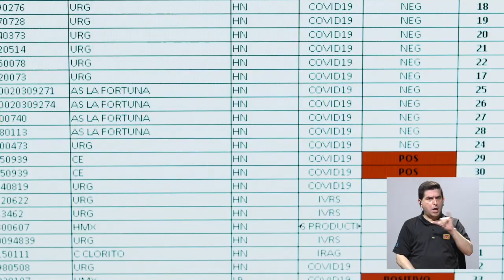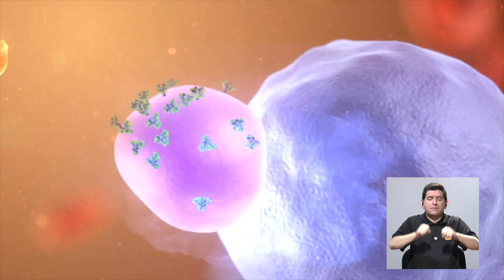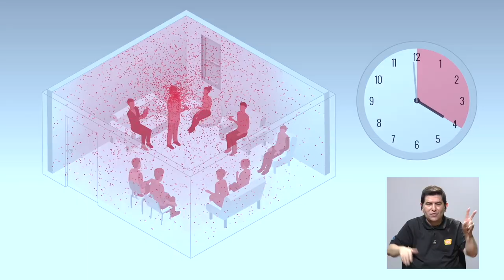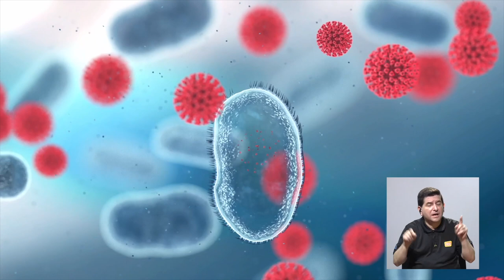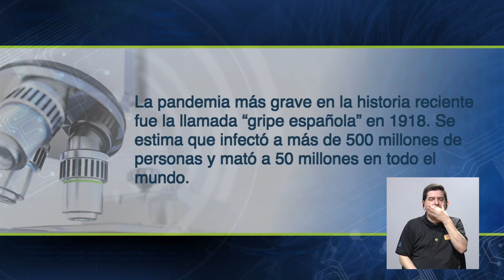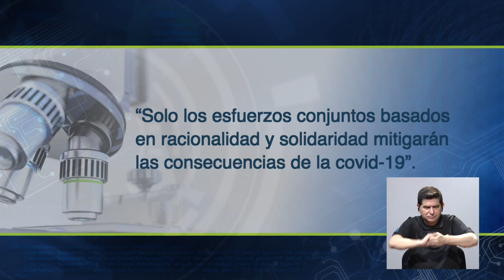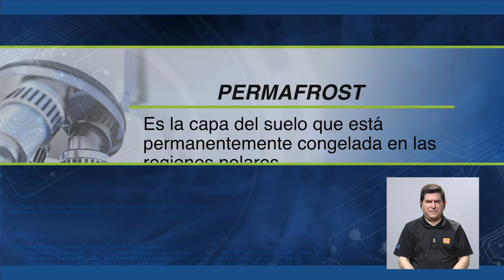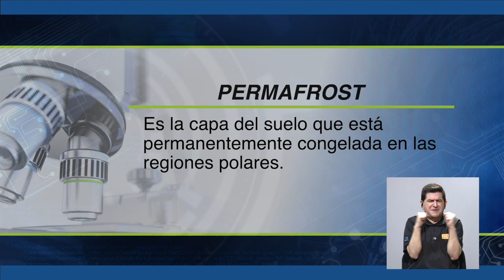ConCiencia Coronavirus y sus variantes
En esta entrega de ConCiencia, Gustavo Gutiérrez conversa con el Dr. Carlos Jiménez Sánchez, virólogo de la Escuela de Medicina Veterinaria de la Universidad Nacional, sobre el coronavirus y sus variantes.